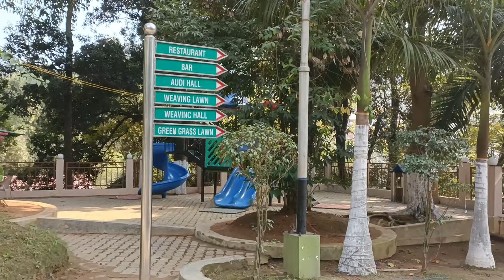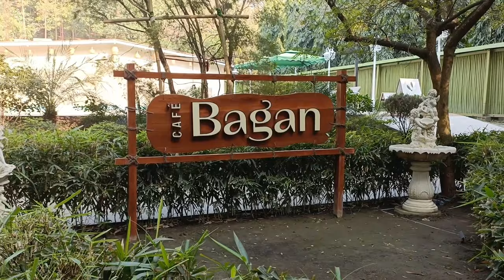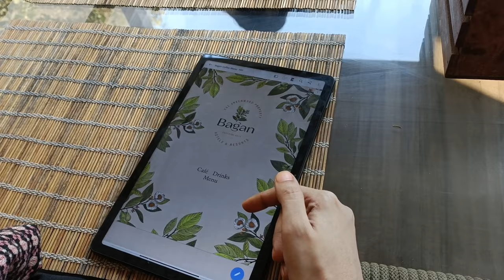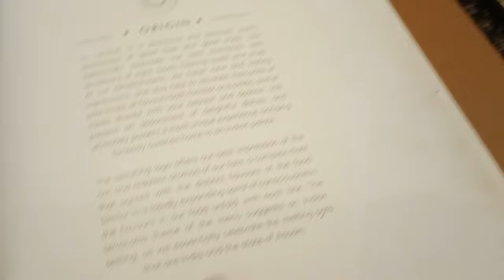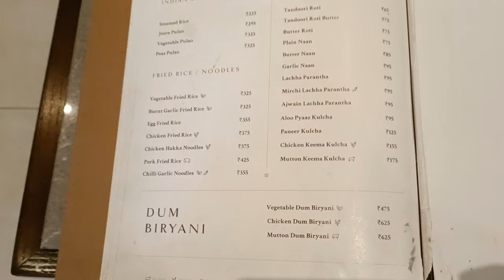GREENWOOD RESORT KHANAPARA/GUWAHATI lI TRAVEL VLOG 1 II MY FIRST VLOG OF 2024 .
Greenwood Resort Is Situated In Guwahati. It's very nice & beautiful place. Everywhere Greenery & The Colouring Flowers Are So Looking Like A Wow ... I just love this place...

the greenwood resort guwahati

greenwood resort guwahati wedding

green wood resort guwahati

greenwood resort khanapara

greenwood resort
greenwood resort khanapara

green village resort kaziranga

greenwood resort
greenwood resort

arise ethnic village resort

canyon creek resort winters california

canyons resort park city

hotels in estes park colorado

green valley ranch deluxe king

green wood resort dwarbond

d'resort

d’resort

d'resort rainforest family room

how is greenwood resort

where is greenwood resort

shade of green resort

green sudr resort

sterling greenwoods lake resort

best resorts in denver colorado

the green wood resort

hotel sherwood greenwood resort

will greenwood rugby

will greenwood on ireland

will greenwood

will greenwood come back

green wood hotel

Thanks,
             Snigdha
From:- Assam 🇮🇳